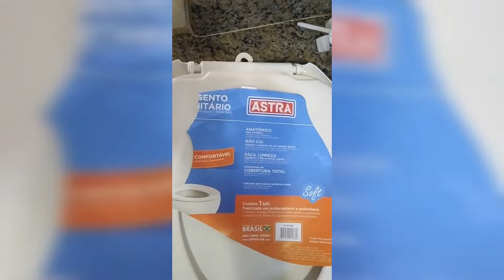🎯Olha como é fácil Como Colocar Tampa de Vaso Sanitário👉ASTRA🚽👈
✅Produtos para banheiro - COLOQUE NO CARRINHO PARA NÃO PERDER A PROMOÇÃO
💌Se este vídeo te ajudou e você sentir no coração, aceito com gratidão uma doação de R$2, R$5, R$10 ou qualquer valor que desejar, via Pix: 79f6b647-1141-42fd-95df-258eeec15d43. Um amigo me disse que muitas pessoas que ajudo gostariam de retribuir, e essa é uma maneira de fazer isso😍

No vídeo "Olha como é fácil Como Colocar Tampa de Vaso Sanitário (ASTRA)", você vai descobrir o passo a passo simples para instalar a tampa do vaso sanitário da marca ASTRA. Se você está se perguntando como colocar a tampa de vaso ou como fazer a instalação de tampa de vaso, este vídeo é a solução perfeita.

Aprenda como colocar a tampa de vaso sanitário de forma rápida e eficiente, com dicas sobre como colocar a tampa do vaso e como trocar a tampa de vaso. Veja também como colocar o assento de vaso e realizar a instalação de tampa de vaso de maneira correta. Com este guia fácil, você entenderá exatamente como colocar a tampa de vaso ASTRA e conseguirá realizar a instalação com confiança e sem complicações.

👉Outlet (tudo mais barato)
👉Streaming e frete gratis (30 Dias de Graça)
👉Sessão Somente para Bebes
👉Melhores Avaliado em Papelaria

👍🏼Curta
🙋🏻‍♀️Comente
⬆️Compartilhe